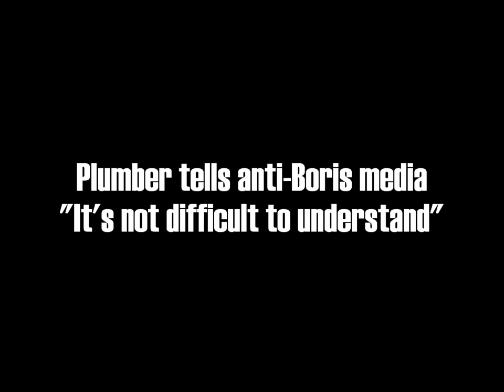Plumber Ryan Price Defends Covid Advice Speaks For The Nation